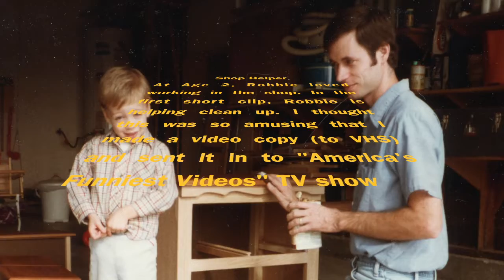1983 Shop Helper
No Audio, Converted from 8mm Film
1983 in Mira Mesa, CA (Outside SanDiego). Travis Ct House
In the first clip Robbie is age 2. He was so amusing that I sent a clip (copying Beta master to VHS) to the then new TV show "America's Funniest Home Videos".
The second clip was just after Robbie's 3rd birthday.
RAWTape15